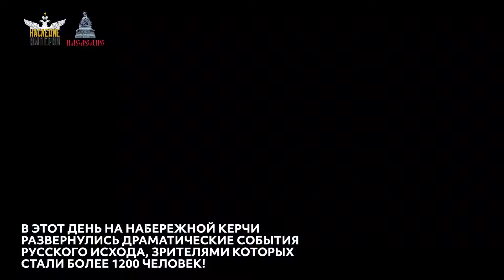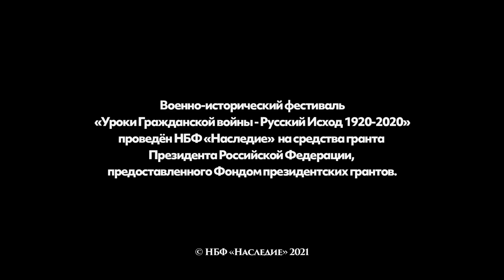Военно исторический фестиваль «Уроки Гражданской войны Русский Исход 1920 2020» в Крыму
Представляем отличный репортаж о прошедших в Крыму Днях памяти, посвящённых 100-летию окончания Гражданской войны на Юге России и 100-летию Русского Исхода. Центральными событиями 24 и 25 апреля 2021 года стали военно-исторические реконструкции, которые прошли в Ленинском районе и Керчи. В них приняли участие более 300 реконструкторов со всей России. Фестиваль за два дня посетили более 3700 зрителей! Фестиваль стал масштабнейшим мероприятием по реконструкции событий Гражданской войны в России за последние пять лет. Впервые были воссозданы события Русского Исхода, показана погрузка на корабли.

Мероприятие проведено НБФ «Наследие» на средства гранта Президента Российской Федерации, предоставленного Фондом президентских грантов.